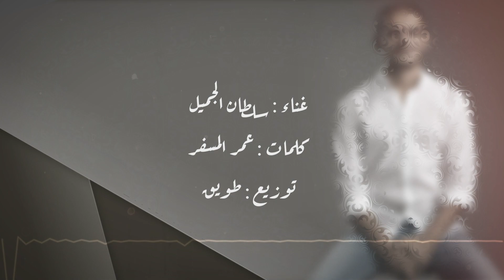سلطان الجميل و طويق - أنت سنين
ألحان وغناء : سلطان الجميل
توزيع : طويق
كلمات : عمر المسفر  @mna5aat

عود : خالد ناصر  @khaildnasser_

قيتار : عدي شواقفه

مكس وماستر : علاء وردي

تصوير : ياسر التميمي

مونتاج :
مودة عامر

علاء وردي
محمد الجرجير

كلمات الأغنية  :

‏أنتِ سنين وناس واصحاب واحباب
‏وفرحٍ نسيت وفاتني .. مافرحته
‏وحزنٍ يدك الروح يوم ان الأمل غاب
‏وطيفٍ يفزّز خاطري .. لا لمحته
‏عليك يوم ان القدر قفّل الباب :
‏جيتك بمفتاح الدعاء وفتحته

‏ماعاد ياخذني على غيابك عْتاب
‏لو كان مشوارك إلى الغيم ، رحته

‏علمي بقلبي في دفا ضحكتك ذاب
‏يوم الرضا فوقه و الاشواق .. تحته